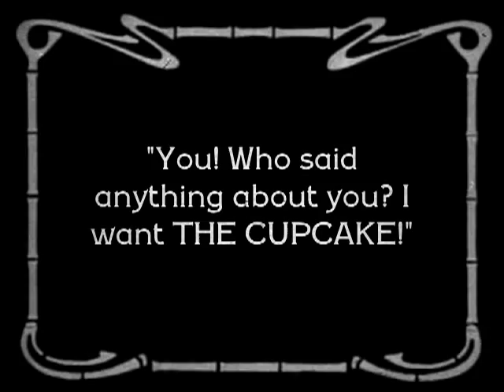The Interrupted Birthday-Silent Film Director app for iPhone and iPod Touch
Things go awry when our hero and his girl try to wish their friend Beth a happy birthday.

Shot on an iPhone 3GS with Silent Film Director with the Pro Mode expansion.  Everything you see was created in-app except for the song, which is Collegiate by the Foor-Robinson Carolina Club Orchestra, which can be found on the CD Jazz Is Where You Find It.  This app is fantastic (and cheap)--give it a whirl.